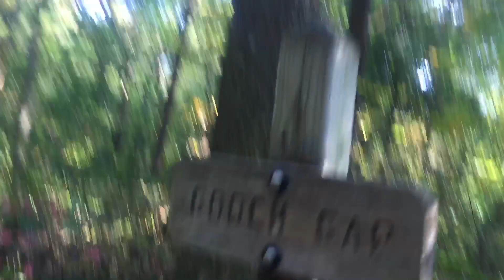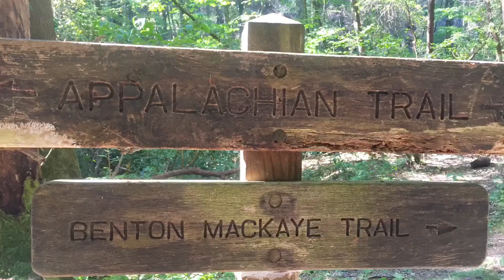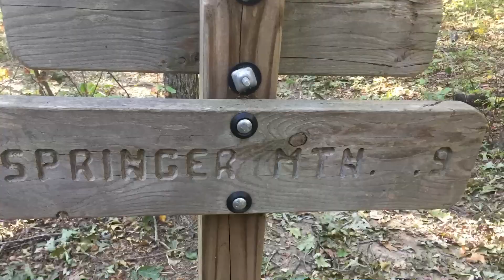Day 178, Woody Gap (2169.2), to Big Stamp Gap, 19.6 miles